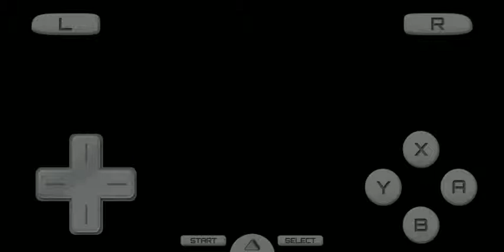Pokémon Renegade Platinum - complete Living Dex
Weird flex but ok
I absolutely loved this hack, I'm absolutely looking forward to playing it again! Absolutely.